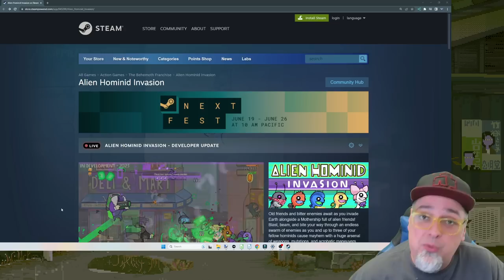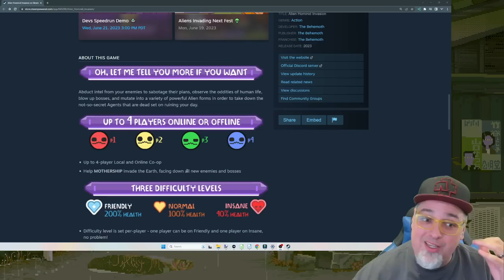This Game IS STUPID FUN! Alien Hominid Sequel Invasion Coming SOON!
My Online Shop is back!
Preorder Double Dragon Gaiden (LAUNCHES JULY 27TH)